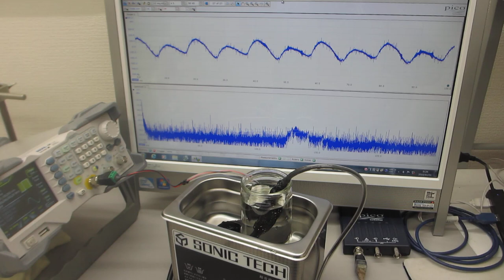超音波洗浄器実験（超音波システム研究所）